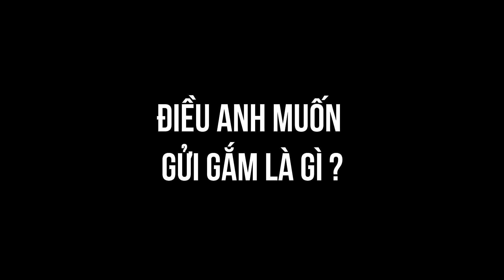Có $200 đầu tư gì để THU NHẬP ỔN ĐỊNH, nghỉ hưu sớm?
Làm Nail Có $200 đầu tư gì để thu nhập ổn định nghỉ hưu sớm

❌Đừng nghĩ rằng ở Mỹ thì sẽ được lo hết
Sự thật là còn rất nhiều người lớn tuổi dù đã tuổi nghỉ hưu vẫn phải:

😫VẤT VẢ từng ngày vì không được con cái lo
😫Bon chen KIẾM TIỀN ở các cửa hàng tiện lợi
😫Tiền hưu trí, trợ cấp của chính phủ KHÔNG HỀ ĐỦ

✔️Tiền mất giá theo thời gian, vậy nên hãy đầu tư ngay từ bây giờ để có được thu nhập ổn định để nghỉ hưu an nhàn!